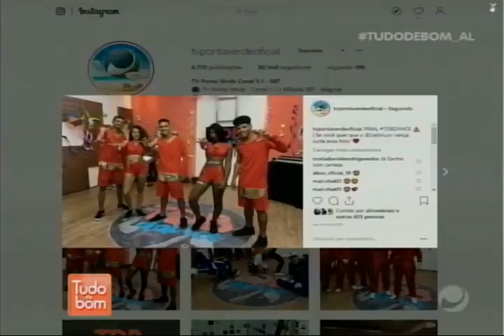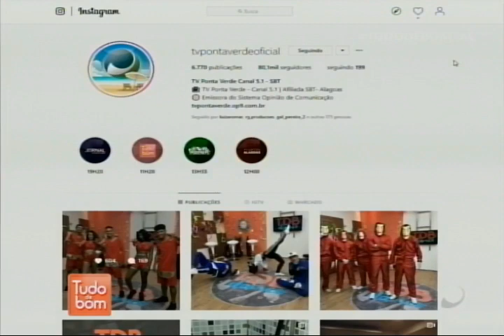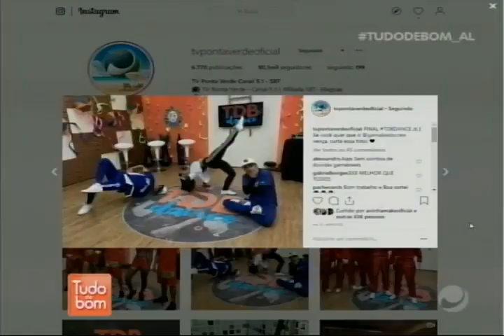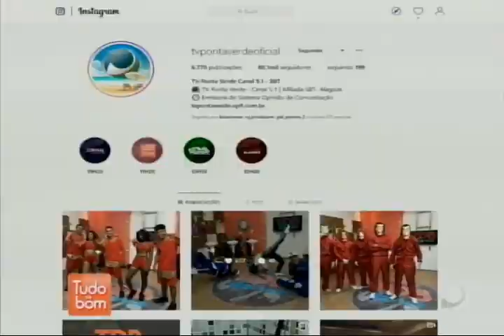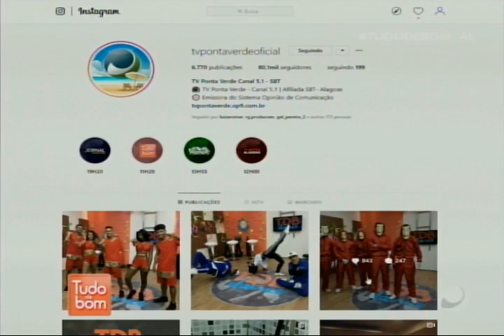Tudo de Bom (26/02/2019) - Parte 2